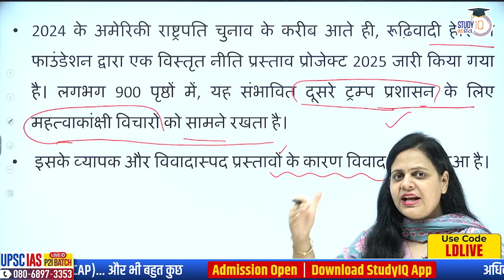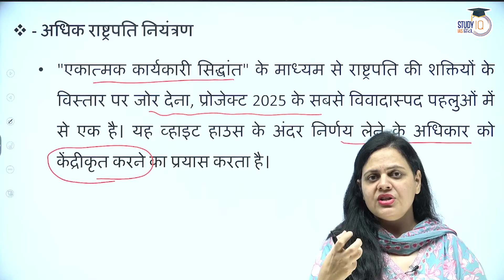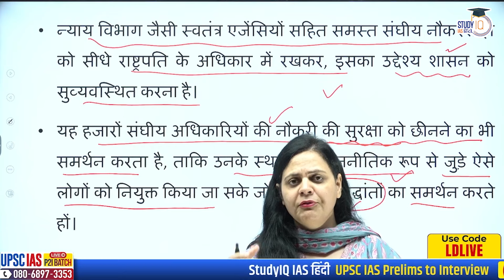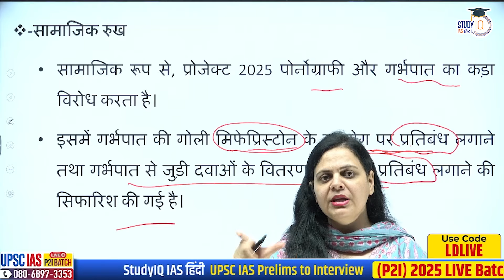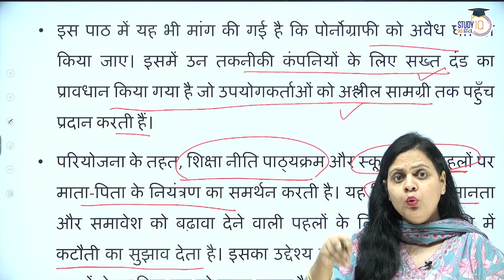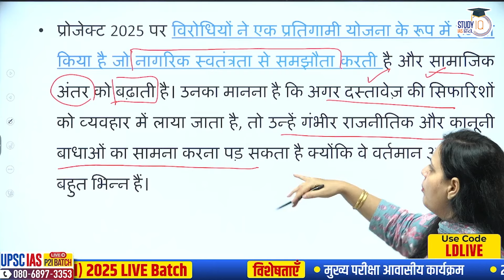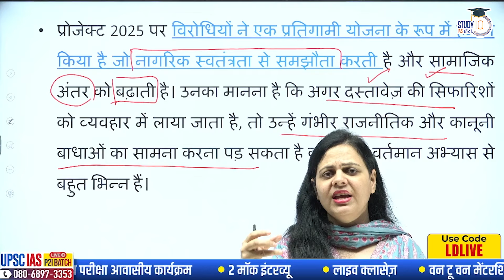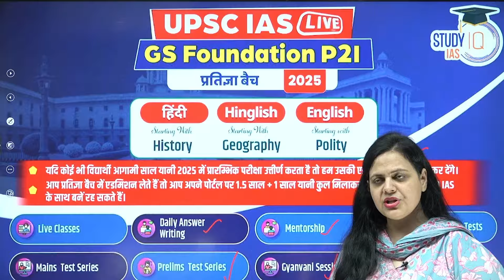What is Project 2025 and why is it in the news l Lalita Dahiya l StudyIQ IAS Hindi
In this session LALITA DAHIYA ma'am will be discussing
 क्या है
 प्रोजेक्ट 2025 ?